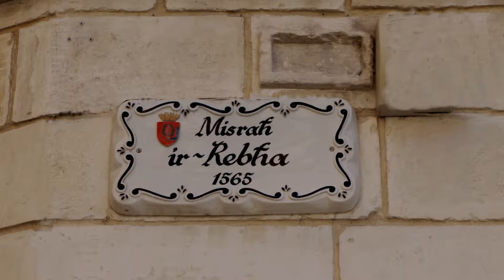Les balcons de Malte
Carrefour de civilisations, Malte a accueilli successivement les Phéniciens, les Grecs, les Carthaginois, les Romains,  puis les  Byzantins et les Arabes en 870.
En deux siècles d’occupation, ces derniers ont laissé aux Maltais au moins 2 témoignages concrets :
La langue maltaise, proche de l’arabe d’Afrique du nord,
Et cette curieuse habitude de vouloir tout voir sans être vu.
Les balcons ont bien sur d’abord servi à la protection, à la défense et à la surveillance, mais ils ont ensuite  répondu à la curiosité des habitants,
Ils sont parfois même utilisés comme moyen de communication directe.
Cela donne aux rues de La Valette un charme particulier.
Cela s’est poursuivi jusqu’à nos jours, et même ces immeubles flottants, de passage à Malte, semblent se conformer à cette tradition.
Audiovisuel de Jean Pierre Roux